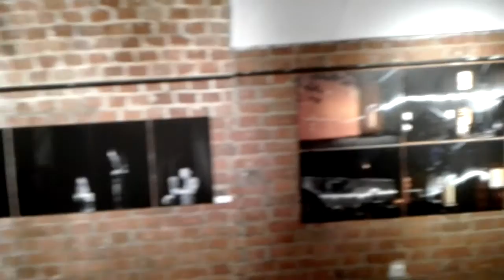DAMY RADĘ,GDY MAZUR ZA DORADZANIE NA STRONĘ PEPICZKÓW PRZEPĘDZIMY I PO LICHWIE!!!